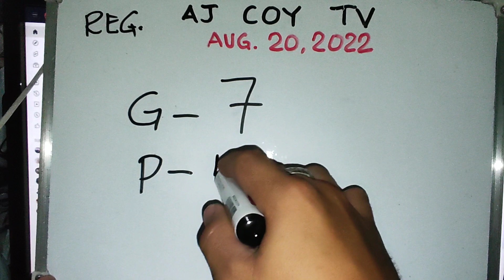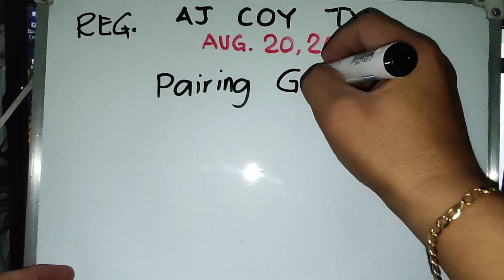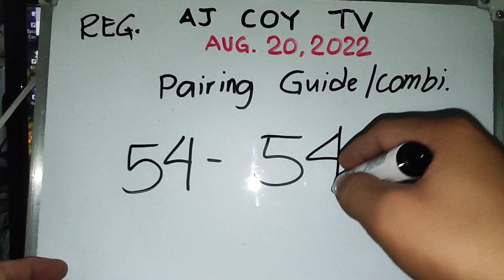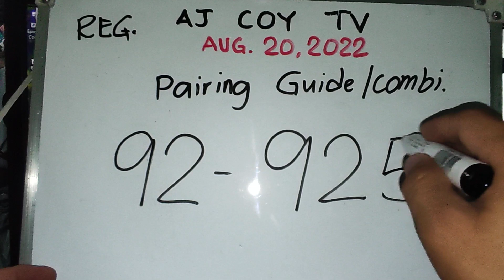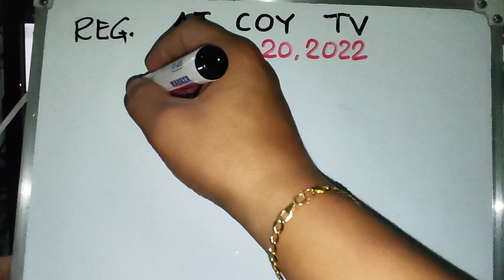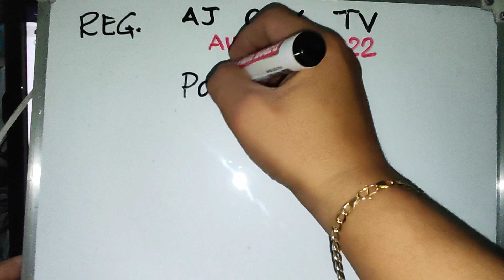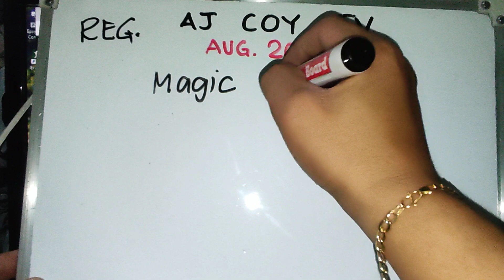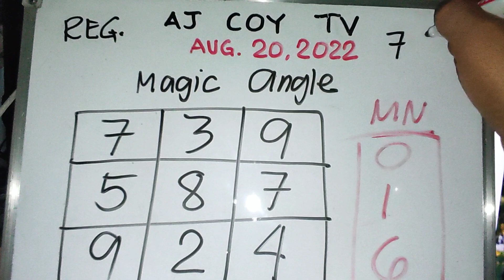SWERTRES NEW BEST NUMBER TODAY & GUIDE AUGUST 20, 2022|AJCOYTV